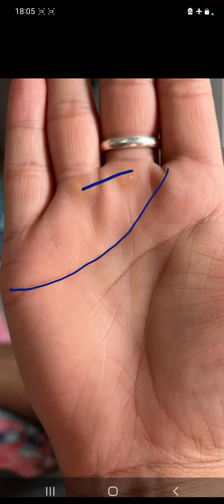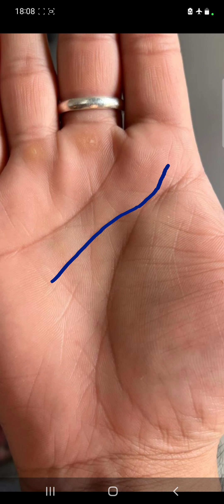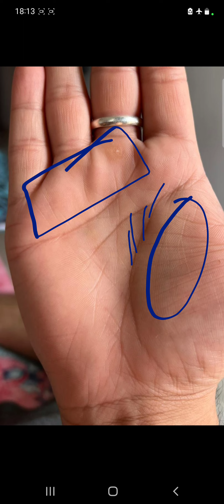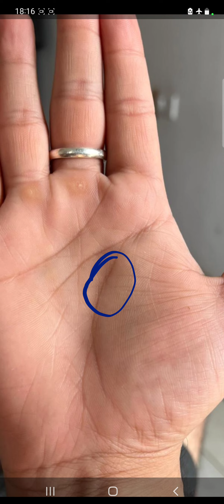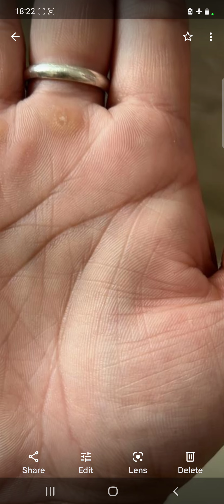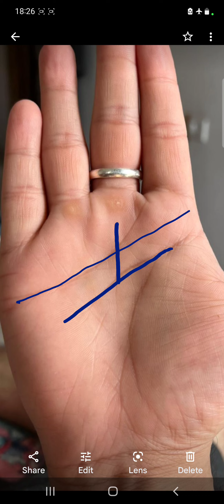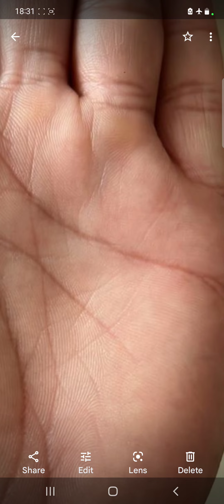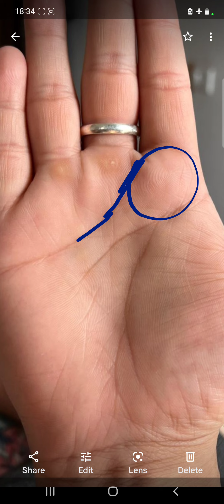ऐसी Heart Line personal life के लिए problem,Full Palm Analysis